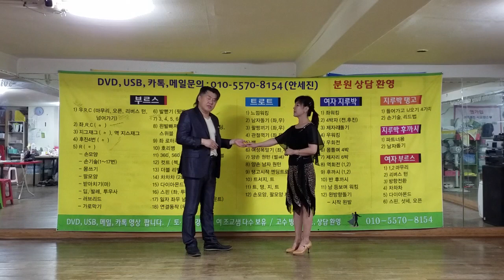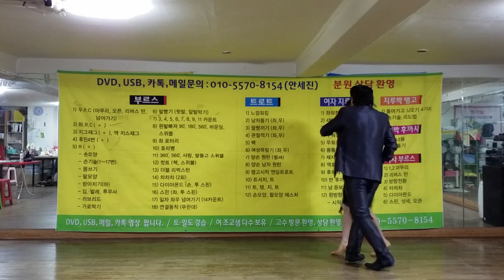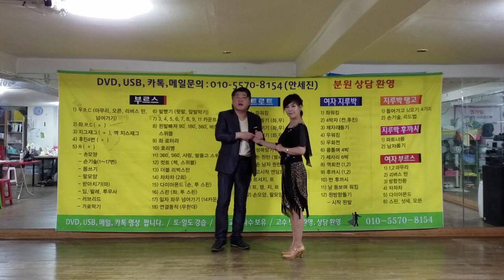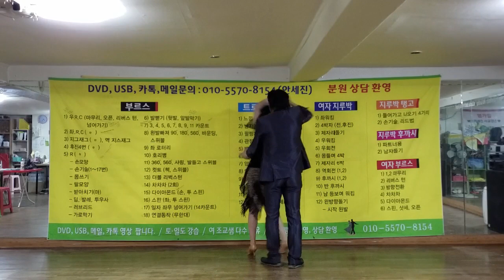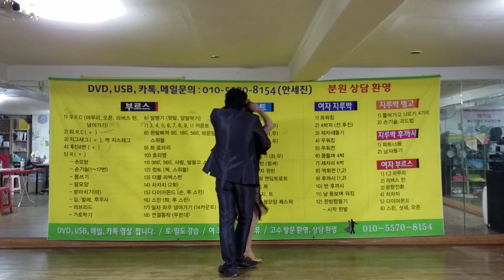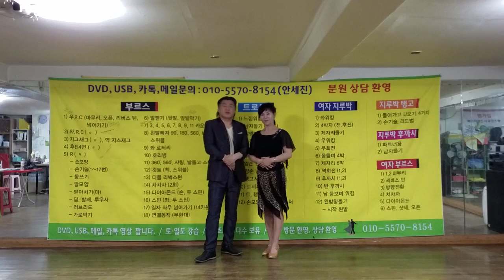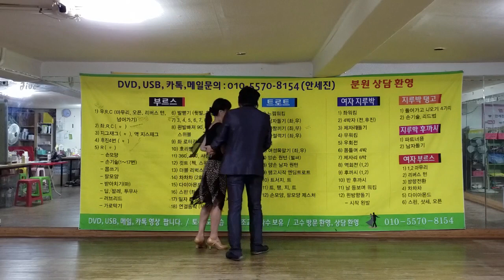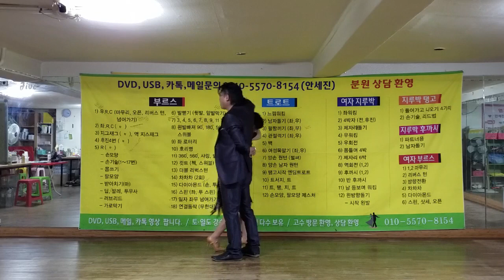지루박 기초발 1번발~12번발모음~!!010-5570-8154